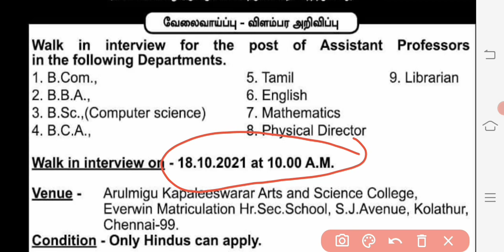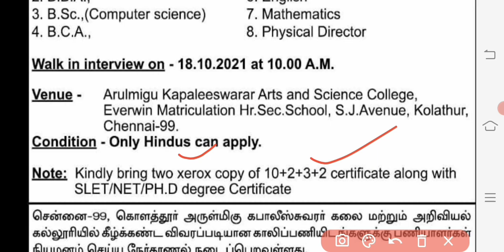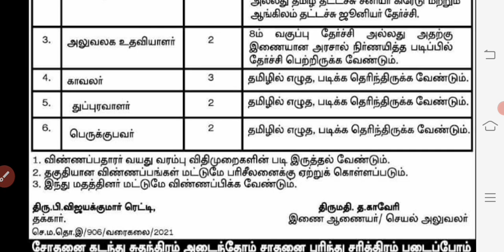NON TEACHING JOBS | tn office assistant |அரசு வேலை| TN GOVT AIDED JOBS | Kapaleeswarar College Job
Kapaleeswarar Arts and Science College Recruitment 2021 | Posts: Professors and Other  | TN HRCE College of Arts and Science Recruitment 2021   | Last Date/Walik IN Interview 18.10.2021 | TN Govt Jobs 2021